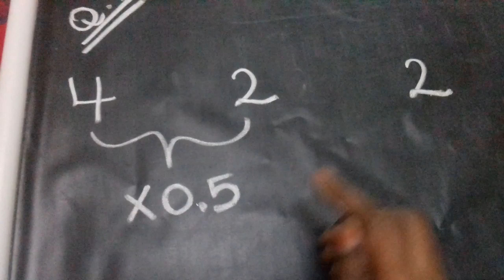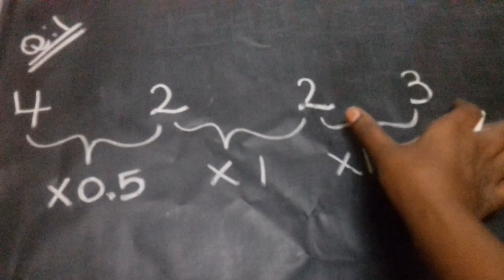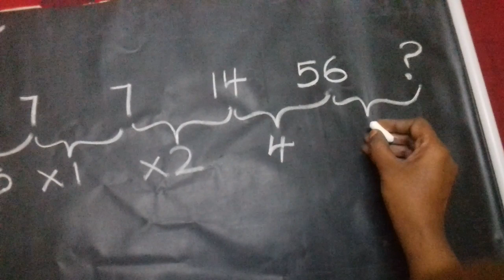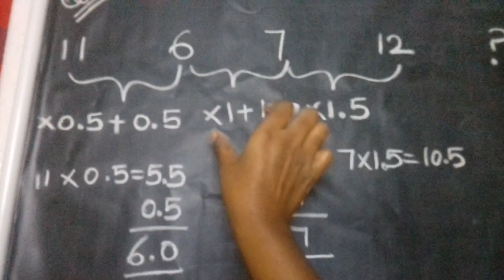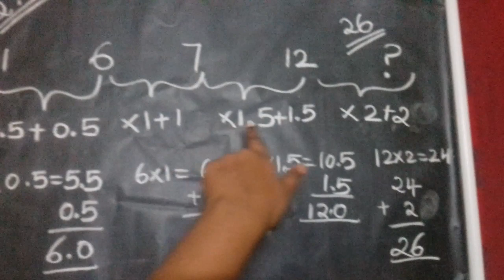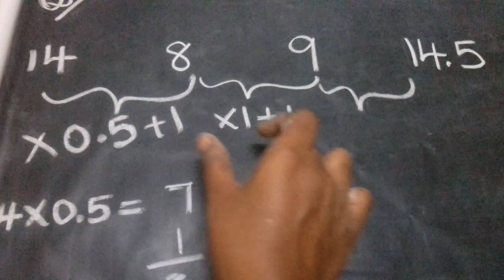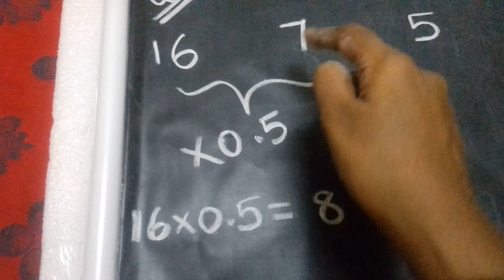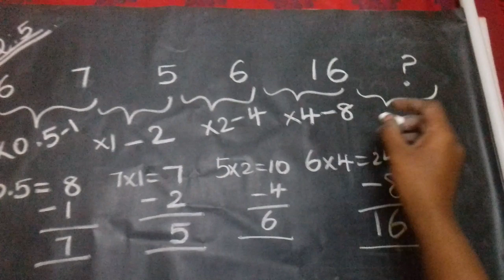number series reasoning tricks🔥questions and answers🔴competitive exams🔴Step by step examples🔴Part1